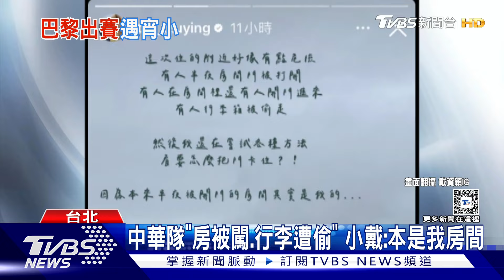中華隊「房被闖.行李遭偷」 小戴:本是我房間｜TVBS新聞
羽球國手戴資穎、王齊麟等人，目前都在巴黎，準備3/5的法國羽球公開賽，但賽前卻出現飯店闖空門，還有教練行李被偷，粗估損失5萬元。選手在社群平台發文表示，團隊有人半夜房門被打開，追出去的時候已經不見人影，覺得有點擔憂。